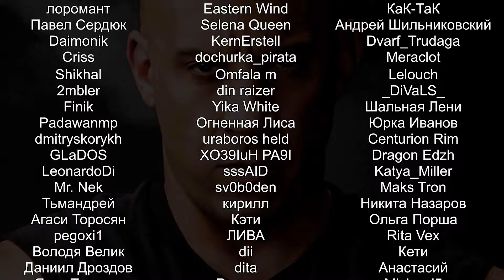ИГРА ДЛЯ IQ 1000+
Обзор и первые два часа геймплея Super Retro BoxBot на русском.